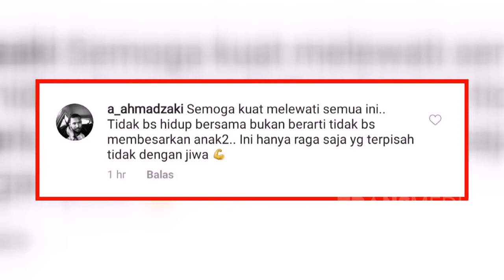FOLLOW ARTIS - Jawab Komentar Netizen Secara Live (21/1/20) PART2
FOLLOW ARTIS
TAYANG SETIAP HARI PUKUL 11.00 WIB
Melky, Dhika, Boyen tiga sekawan yang getol mengikuti artis dan publik figur dalam keseharian. Dengan dialog-dialog kocak dan konyolnya mereka menghibur pemirsa. Tingkah polah saat mengikuti artis ini terangkum dalam acara Follow Artis.